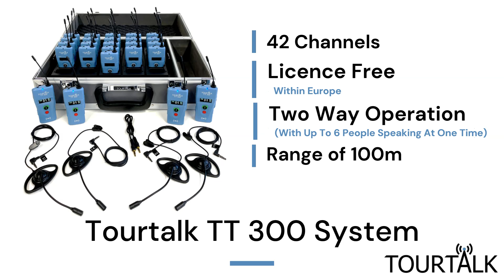Tourtalk systems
Tourtalk is a portable wireless communication system used to transmit live audio between people. The presenter speaks into a microphone transmitter and the audience use lightweight receivers to hear the message.

Tourtalk products are designed to be very easy to use and can be supplied in pre-configured packages or as individual items to meet each client’s needs.

Popular uses for Tourtalk systems include-

🔹Tour guide system for visitor tours
🔹Two-way communication system in the workplace
🔹Simultaneous interpretation for conferences
🔹Audio description to assist blind or partially sighted people
🔹Hearing support to assist people with hearing loss
🔹Instructor training for Equestrian and other sports
🔹Silent conference system for events